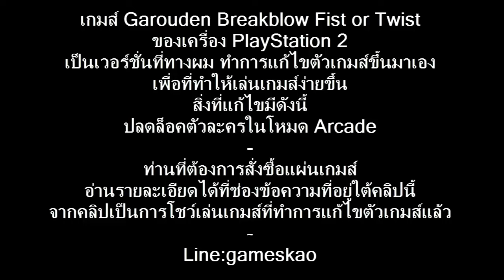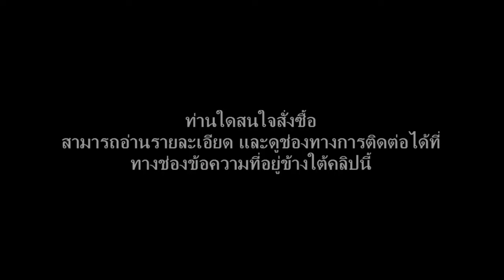Garouden Breakblow Fist or Twist เวอร์ชั่นปลดล็อคตัวละคร PlayStation 2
เกมส์ Garouden Breakblow Fist or Twist
ปลดล็อคตัวละครในโหมด Arcade  0:00:35